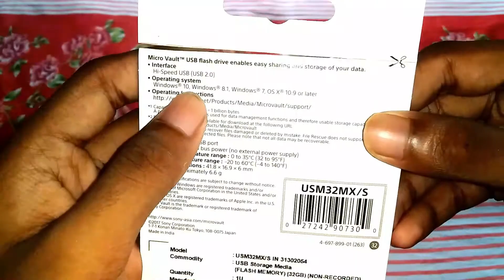Sony Microvault Metal Pen Drive Unboxing & Review | Best Pen Drive To Buy 2022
32GB Pen Drive

32GB Micro (small) Pen Drive

64GB Pen Drive

64GB Metal Pen Drive

Video Highlights : --

0:00 -  Introduction
0:38 -  Sony metal pen drive unboxing with features & specifications
2:19 -  Sony metal pen drive review
3:44 -  Outro

Hi Dosto.
                   Aaj ki video me Maine aapko Sony Ki Taraf Se Ane Wali Metal Microvault Pen Drive Ki Unboxing Karke Dikhaya Hai.. Usi Ke saath saath Review Video Banaya Hai.. Jisse Aap Samaj Sako Iska Use Kiya Hai, Or Kaise Use Kare... Or Aapko Purchase Karni Chaiye Yapir Nhi?  Iske Bare Me Baat Kiya Hai.. Ummeed Hai Ki Aapko Ye Video Bahut Pasand Aya.

Cover Topic -

I will Reply to you on Every COMMENT. Because I want a COMMENT From You.